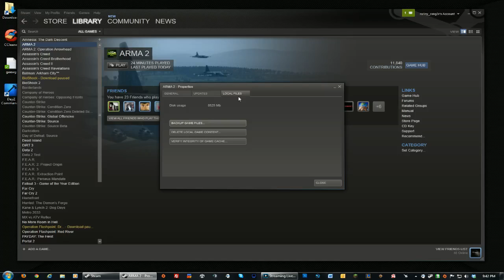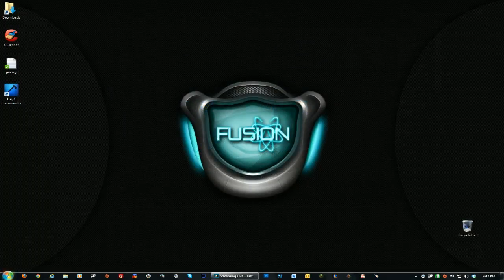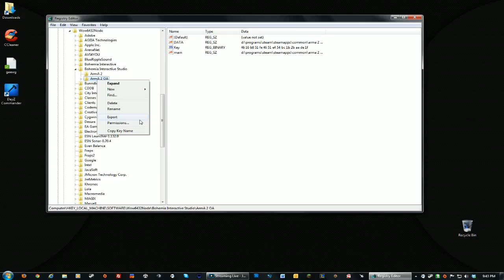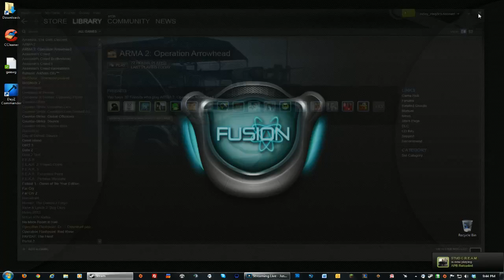[OLD]Arma 2: Operation Arrowhead Error FIX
I no longer know if this fix works. Since this was posted there have been tons of updates released and what not. I NO longer know if this works. So if you still want to try it do so at your own risk

If you get these errors when opening Arma2: OA

no 'bin\config.bin/cfgingameui/mptable.shadow'.

Error compiling pixel shader PSSpecularAlpha:0

Many people say to shut steam down and launch as an admin. Go into the properties of the games and go to Local Files, and click Verify integrity of game cache.

Sometimes this doesn't work because it's a problem with your registry. What you want to do is

First place this code

-mod=C:\Program Files (x86)\Steam\SteamApps\Common\A­rmA 2;EXPANSION;ca
Note that if your Arma2 is installed on another hard drive your directory to the game will be different

Into your launch options for arma2. It will let you open arma2 without previous error but it will say something about a wrong key being entered apon install. Don't worry continue on with the steps and your game should work again.

1 open up RUN
2 type in Regedit
3 double-click HKEY_LOCAL_MACHINE
4 double-click Software
5 double-click Wow6432Node
6 Look for Bohemia Interactive Studio and double-click
7 First try to delete Arma 2 & Arma 2 OA Files
8 If that doesn't work come back to that spot
9 Right-click on Arma 2 OA
10 click on Permissions
8, Left-click YOUR USER, NOT! Users
9, After selecting your user click on Advanced
10, Yet Again click on your username for your pc and click on edit
11, In the drop down menu select This Key and Subkeys
12, You will see allow and deny make sure all allow boxes are ticked then click ok
13, you will be taken back one Dialogue box, Click Apply and OK and the same again on the
next dialogue box.
14, Now you should see 4 files sat in your ArmA 2 OA folder, Names, "(Default)" "Data" "Key" & "main"
15, Now play your game hassle free

If you have any questions please feel free to PM me or commet